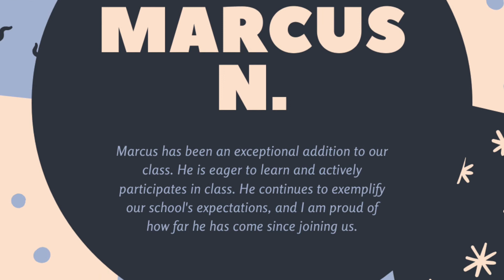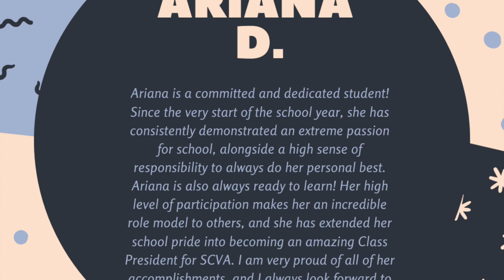Jan Student of the month